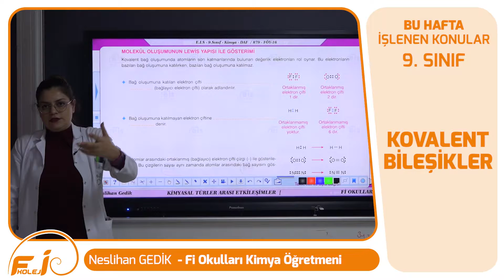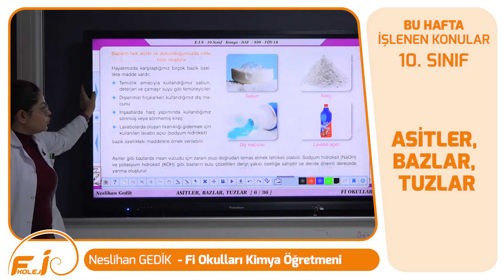FİDEV - KİMYA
FİDEV - Fİ Okulları Ders Çalışma Programı
NESLİHAN GEDİK